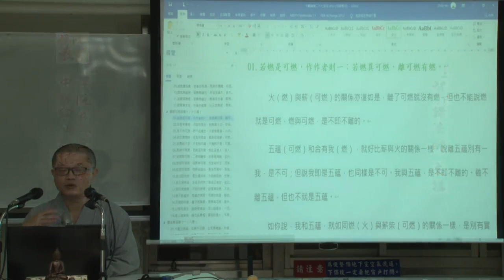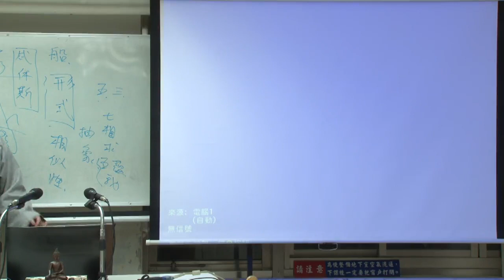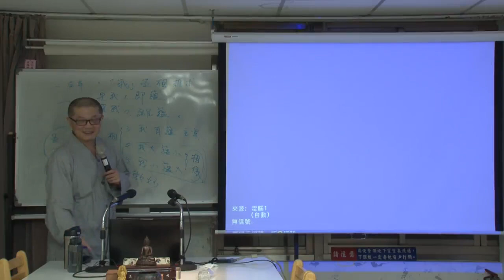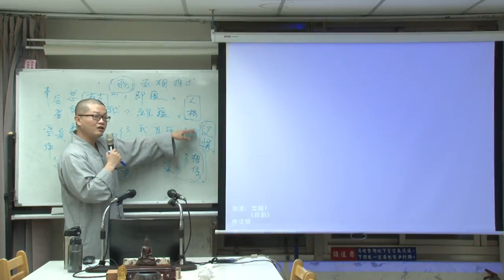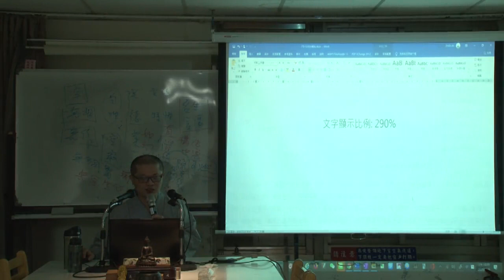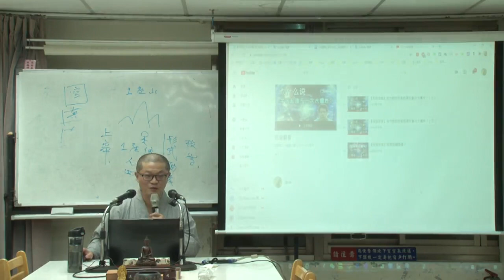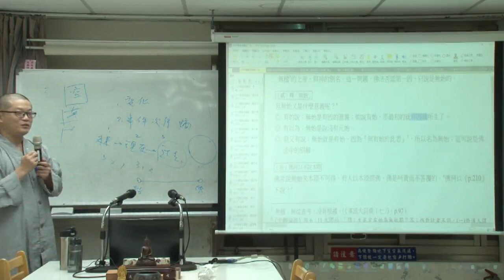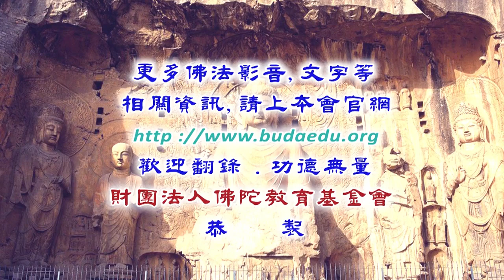中觀論頌講記--第033集/智諦法師主講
中觀論頌講記 (已圓滿課程-共52集)
第四屆/假日佛學院/三論宗/
主講者：智諦法師
啟講日期：2020年03月29日
演講地點：本會地下室教室(二)